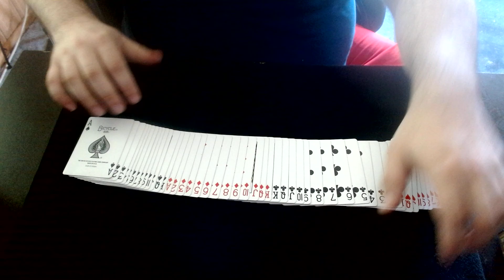Up The Ladder Cuts 594